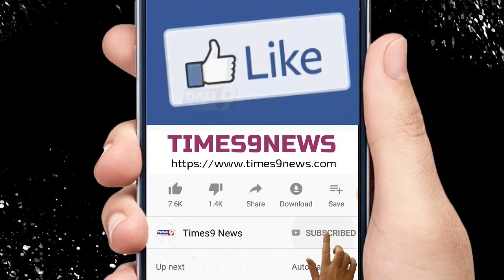Lockdown 4.0 का एलान 31 मई तक बढ़ाया गया, Modi BJP पर भड़के HC के जज | Prime Time | Breaking News